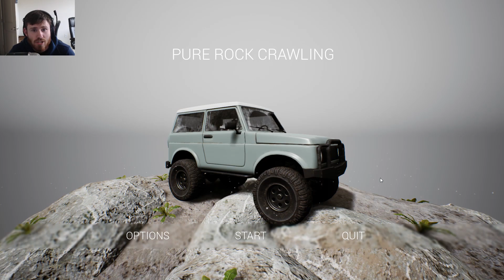Pure Rock Crawling: ExoCaged Samurai + NEW MAP!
Pure Rock Crawling: ExoCaged Samurai + NEW MAP!  | TC9700Gaming

Welcome back to Pure Rock Crawling for a brand new episode!! This time, we're going to be using our new, ExoCaged Samurai and checking out a newly unlocked map!